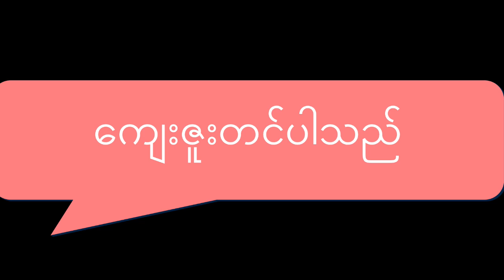ရောင်စုံ 5 290821 M5